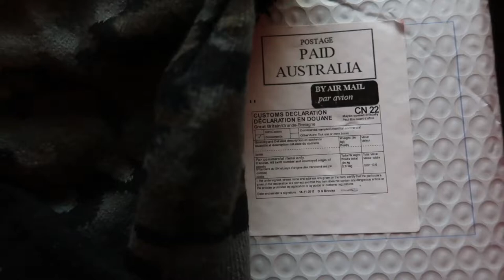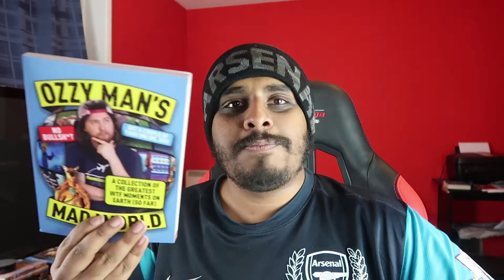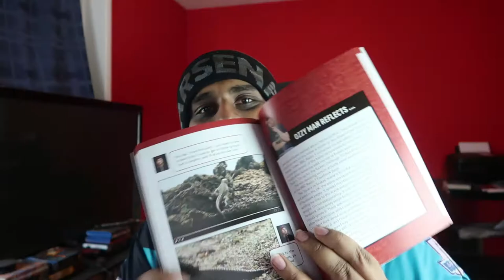I Haven't Opened this in 2 Years...